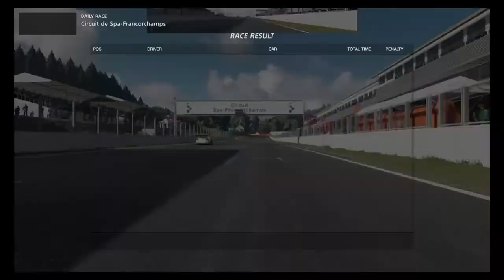Gran Turismo™SPORT: Race 88. Starting from the back. Daily C - Gr.3 at Spa.